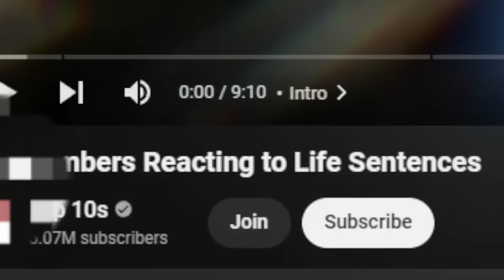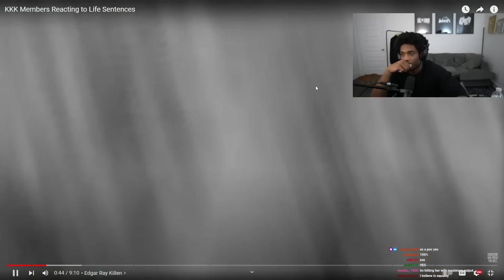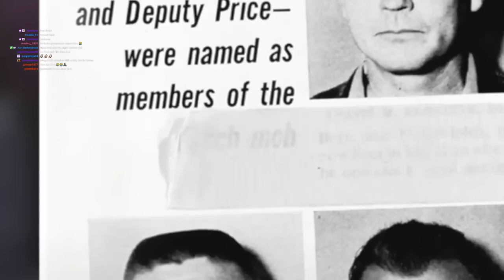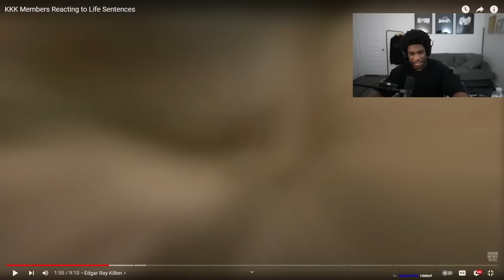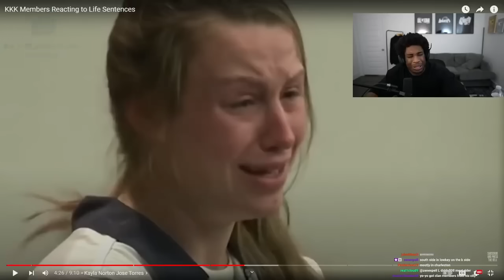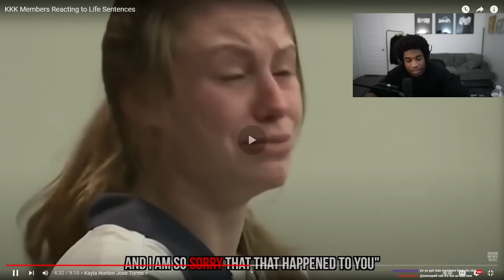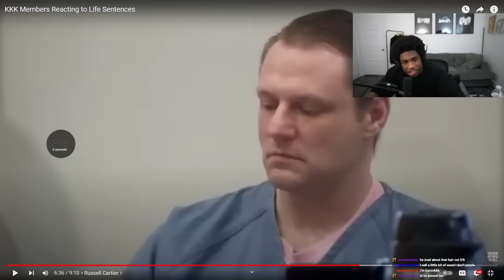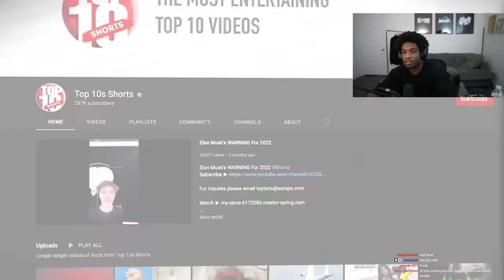R@C!ST Get What That Deserved